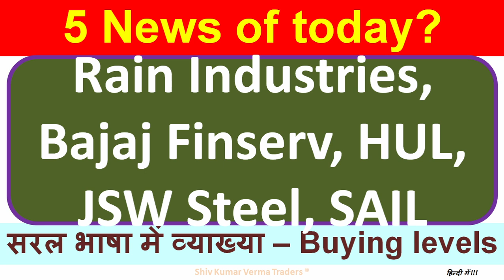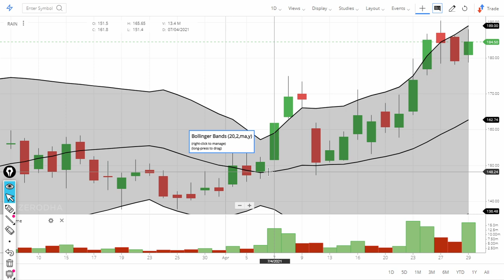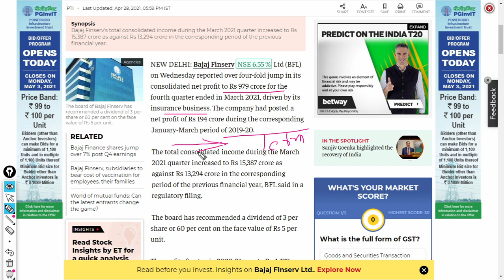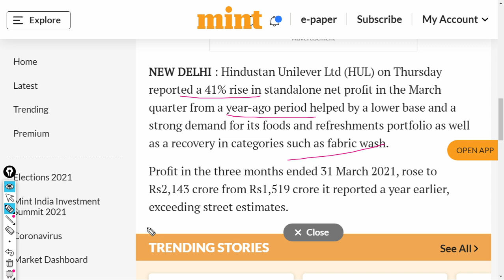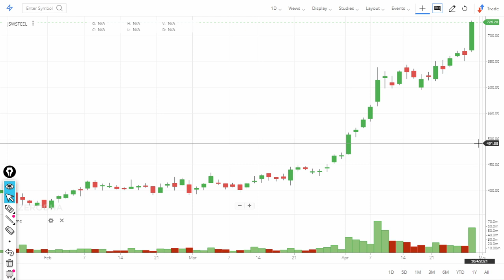Rain Industries, Bajaj Finserv Q4 results? Latest News on HUL, JSW Steel & SAIL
0:02 Introduction about the company
In this video we will learn about Rain Industries, Bajaj Finserv Q4 results? Latest News on HUL, JSW Steel & SAIL

Rain Industries reported 3.8% yoy growth in consolidated sales revenues for the Mar-21 quarter at Rs3,007.74cr. During the Mar-21 quarter, the company witnessed around 4% growth in its largest carbon segment. While sales of advanced materials were lower on a yoy basis, the 37% growth came from the cement business. However, revenues were up much sharper by 13.92% in the sequential quarter.

NEW DELHI: Bajaj Finserv NSE 6.55 % Ltd (BFL) on Wednesday reported over four-fold jump in its consolidated net profit to Rs 979 crore for the fourth quarter ended in March 2021, driven by its insurance business. The company had posted a net profit of Rs 194 crore during the corresponding January-March period of 2019-20.

NEW DELHI : Hindustan Unilever Ltd (HUL) on Thursday reported a 41% rise in standalone net profit in the March quarter from a year-ago period helped by a lower base and a strong demand for its foods and refreshments portfolio as well as a recovery in categories such as fabric wash.

Profit in the three months ended 31 March 2021, rose to Rs2,143 crore from Rs1,519 crore it reported a year earlier, exceeding street estimates.

Rain Industries, Bajaj Finserv Q4 results? Latest News on HUL, JSW Steel &
7. How to earn daily Rs. 2000 risk free by Option selling (PUT & CALL option writing)
01:06 - Fundamentals of the stock
India Steelmakers Seen Gaining As China Signals More Imports; Tata Steel, JSW Steel Shares Rally

Sail

03:06 - Technicals Analysis of the stock
b) Beginners in stock market, they will learn about - Basics of share market Q2 What will you Learn after watching this video?
06:06 - Our Recomendation
1) What are the top Stocks in News today?
2) What Stocks are expected to rise today?
3) What stock should I Invest in today?
4) Which share will go up in future?
5) What is the stock market doing today?
6) Why share price is going down?
7) Which Stocks to buy for long term?
07:00 Conclusion

Yours
At YouTube Channel share Latest News Trader
ShivKumar VermaTraders